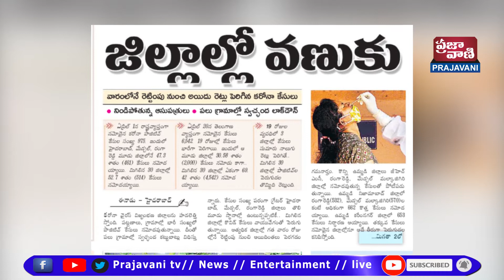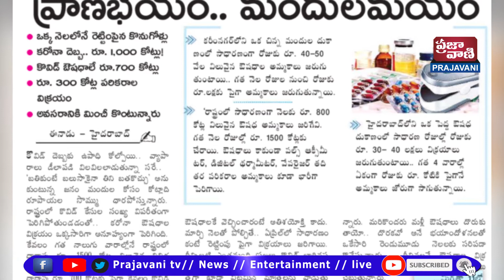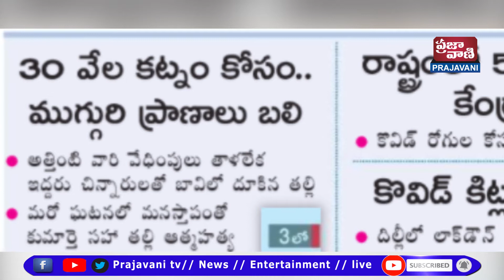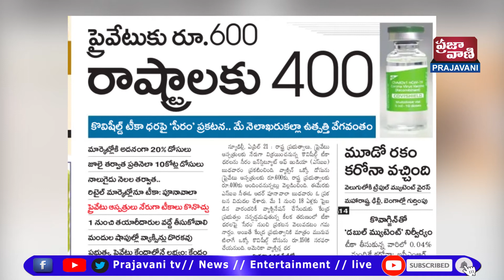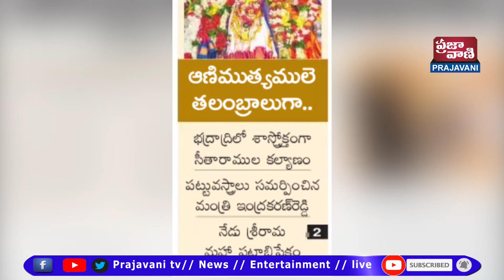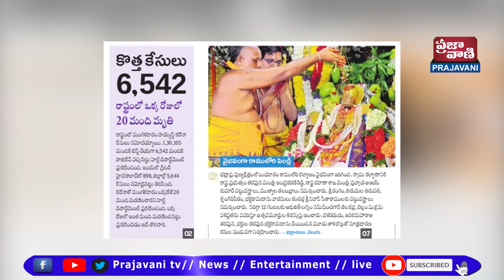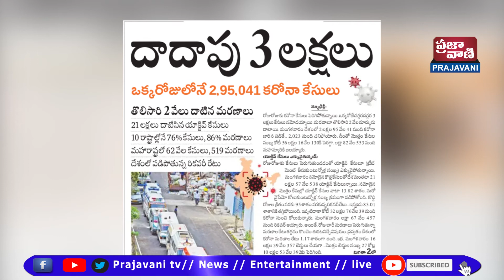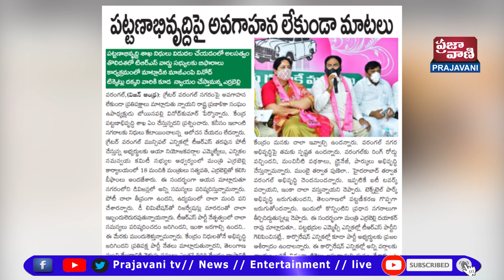Telugu News Headlines Today | Daily News Analysis |Telugu News Papers 22 April 2021 | Prajavani Tv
► eenadupaper​​​​​​​​​​​​​​​​​sakshipaper​​​​​​​​​​​​​​​​​andhrajyothi​​​​​​​​​​​​​​​​​ paper#Velugu​​​​​​​Paper